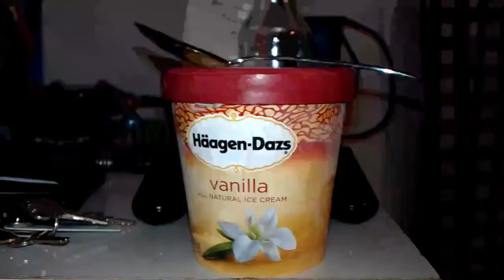The Daily Blabb: There IS a Spoon!